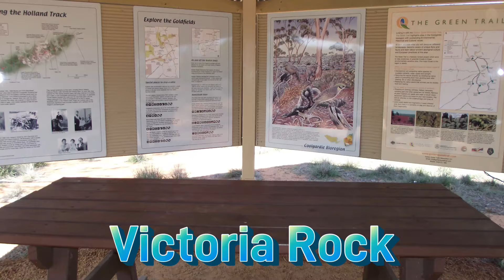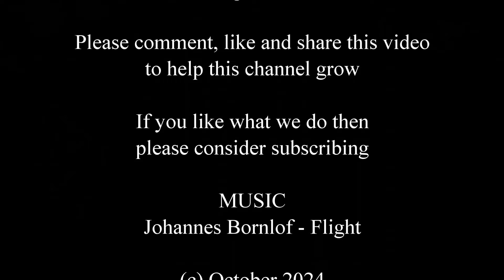Victoria Rock - Coolgardie - Western Australia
This video is made for use with our clickable video map. You can find it at:

mikeperth8027
Narananas
You Tube Members
Jon Turner
Philip Lawler